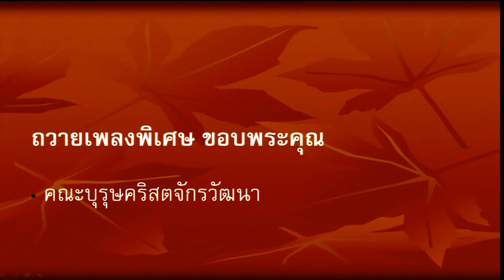ขอบพระคุณ - คณะบุรุษ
เพลงสรรเสริญพระเจ้า
นมัสการพระเจ้า ภาคบ่าย วันอาทิตย์ที่ 18 ตุลาคม 2015
"ขอบพระคุณ"
โดย คณะบุรุษ